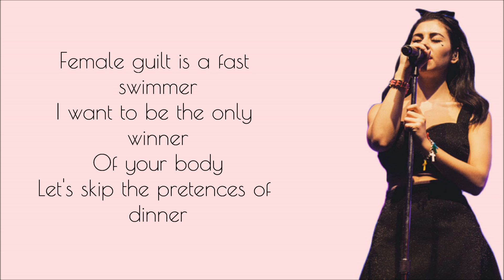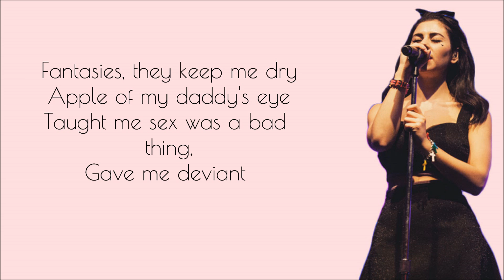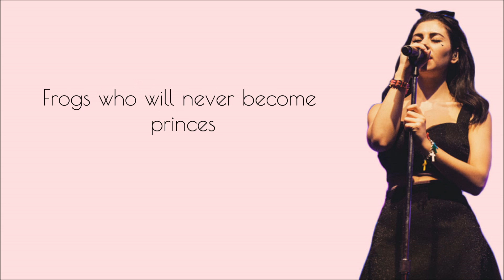Marina and the Diamonds - Dirty Sheets (Lyrics)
Love, love, love this song! I feel like my lyric vids are decreasing in quality :/ Anywho hope you all enjoyed!